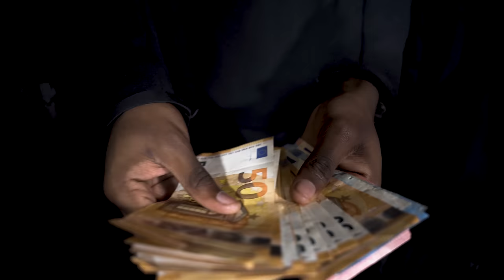XXXX - BELECK#1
BELECK#1 totalement disponible.

Clip réalisé par : W2rn_Production

Retrouvez le groupe XXXX sur Instagram : mlzx55

C’est que le début BELECK a vous !